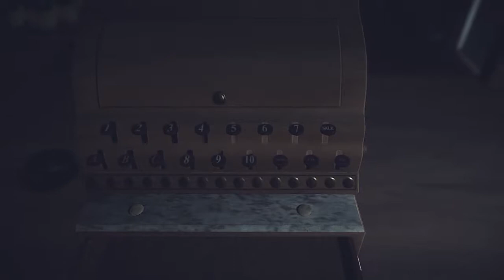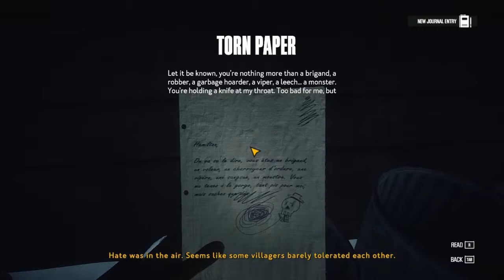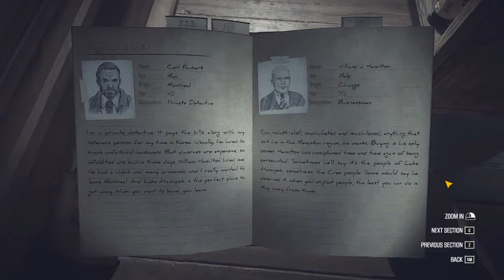Kona with Jim! Part 2 | The General Store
We arrive at the general store and continue our investigation...